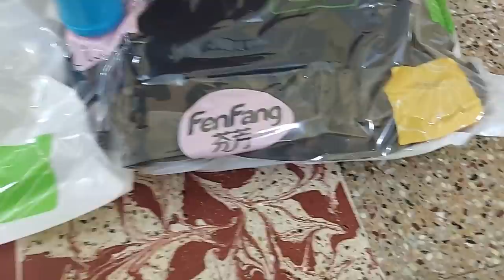Household Gadget Testing | No. 3 Broke on FIRST Use 😰 | Utter Waste Vs Chance-eh ila, Honest Results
Product purchase URLs

1. Spray Mop

Spray Mop removable washing pad

2. Microfiber Fan Duster

3. Toothpaste Dispenser

4. Vacuum Storage Bag

5. Mobile Charger Holder

6. Draw divider